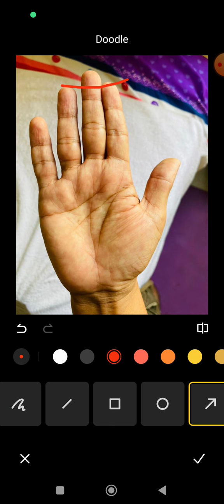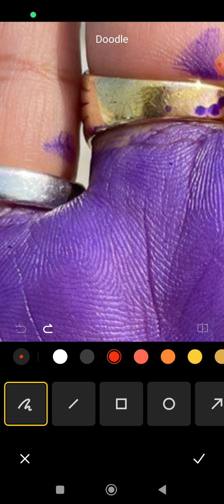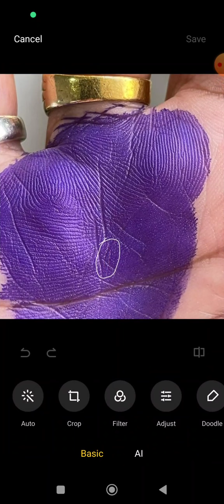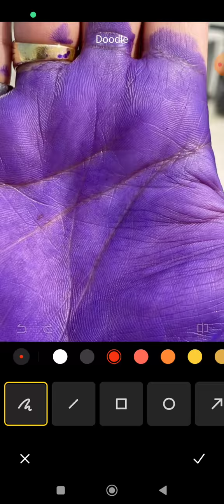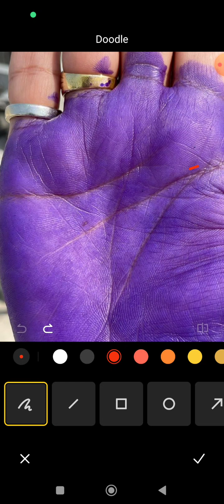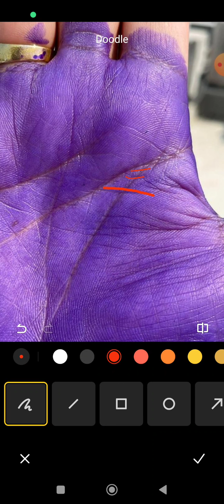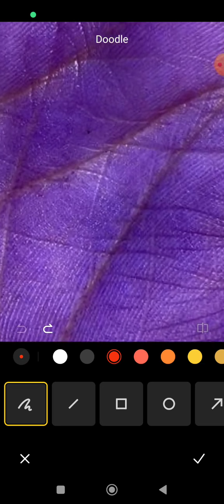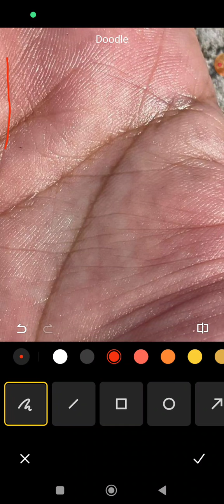मुझ पर पुलिस केस तो नहीं होगा? police case in palmistry, rahu lines in palmistry, sarkari job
4 To 5 Days Of Waiting Period For A Video To Upload.